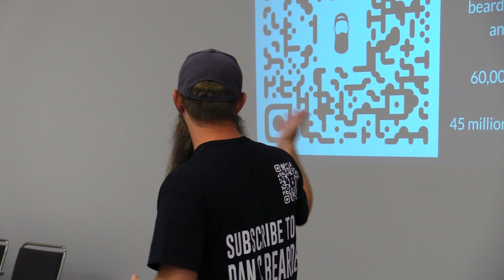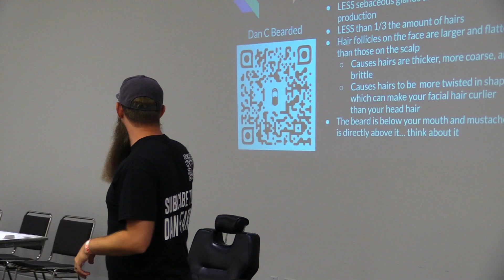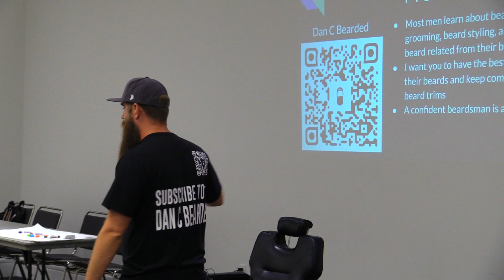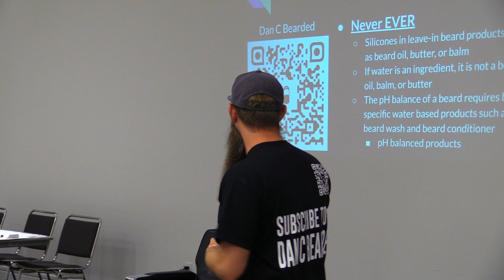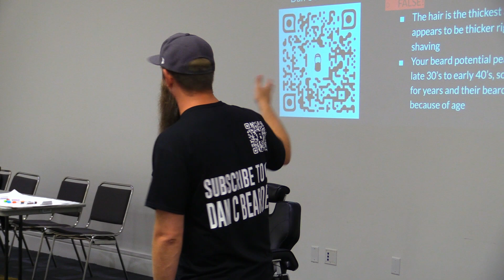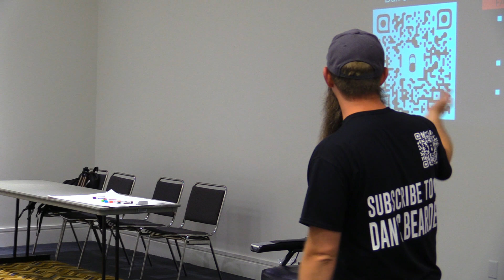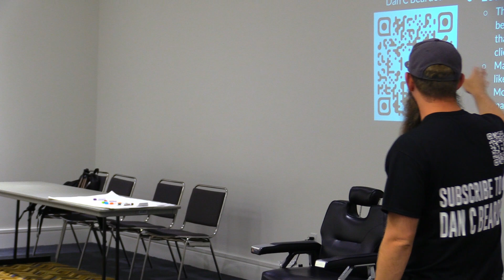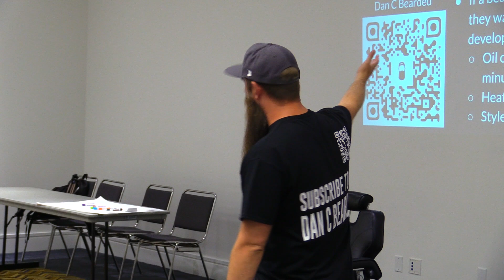"The Science of Beards" - Barber Education Class 2022!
I had the opportunity to teach my "Science of Beards" class at the Michigan Barber & Beauty Expo in Detroit, Michigan on Sunday, August 7th to the barbers in attendance.